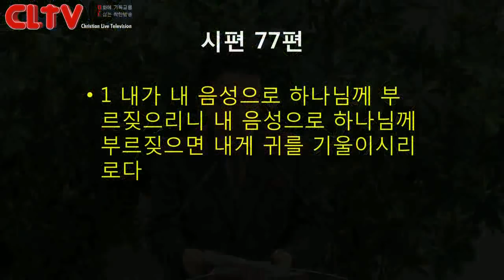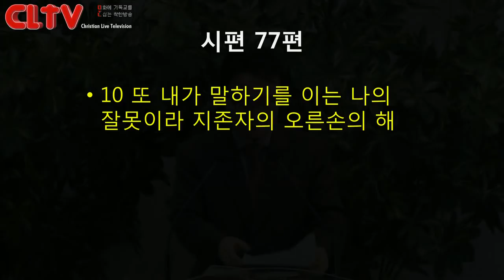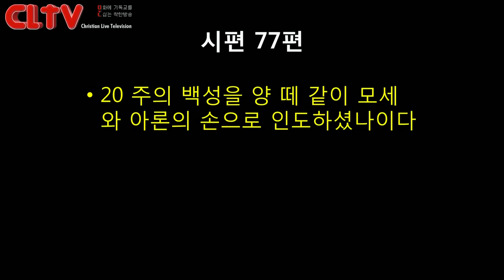CLTV파워메시지_2017.2.26_에덴교회(곽성덕 목사)_'내 맘이 낙심될 때'